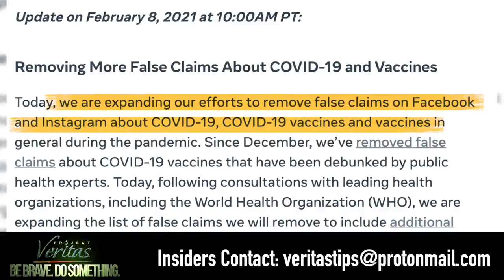🇺🇸Mark Zuckerberg CONFESSED!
No matter how long a lie is sustained, truth will one day prevails.

CREDITS:
Telegram Source @